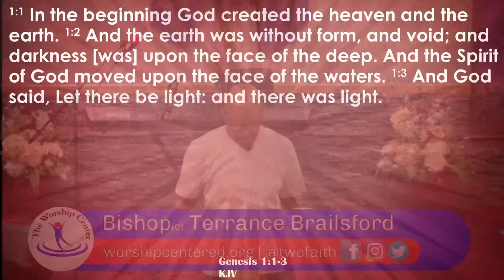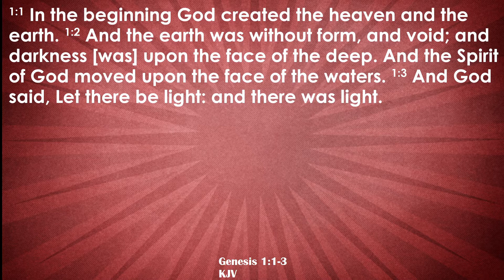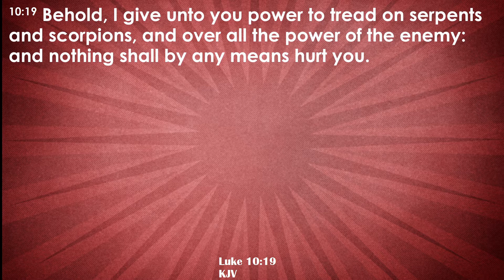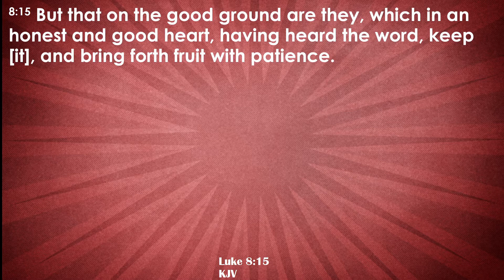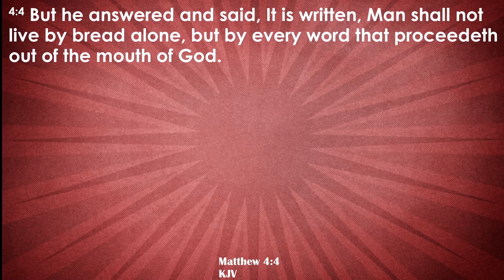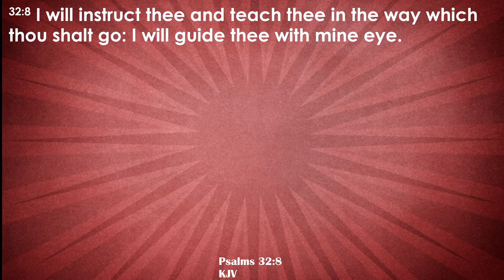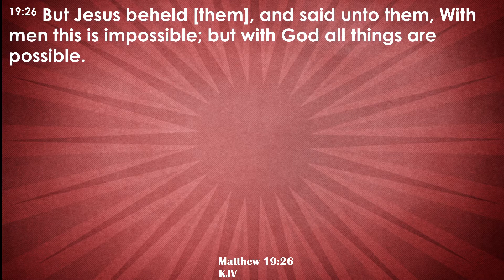Sunday Service for July 11, 2021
Due to this morning's internet outage during the live stream, here is the, mostly complete, recording. There is a brief section about 2/3rds of the way where I stopped the recording and restarted it to troubleshoot.